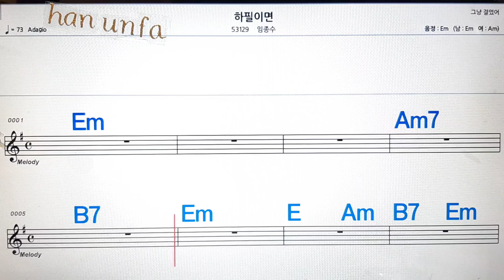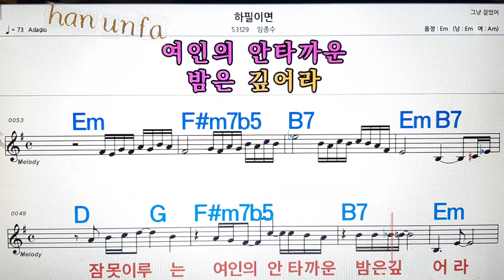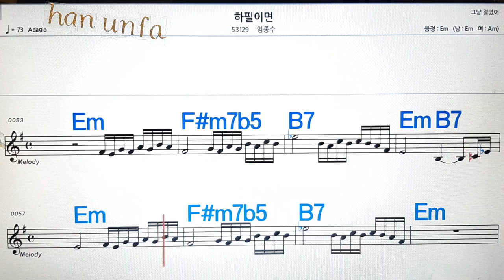하필이면/임종수💋노래방, 통기타 , 코드 큰악보, 가라오케, 반주💖Karaoke, Sheet Music, Chord, MR